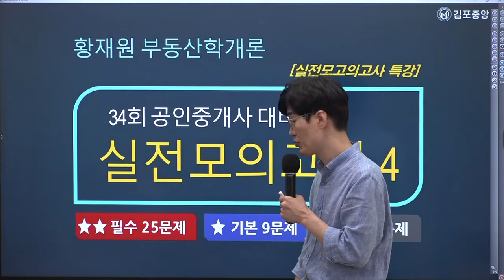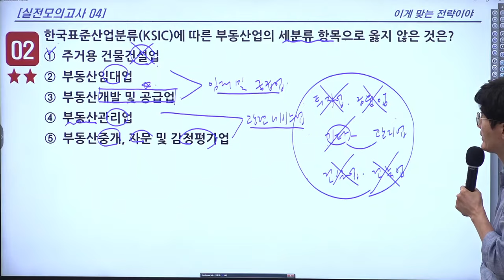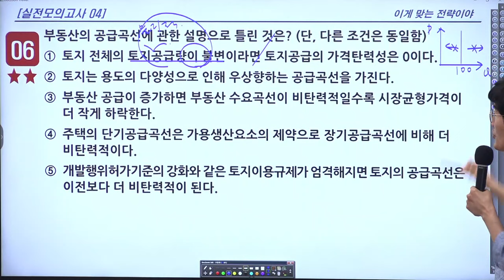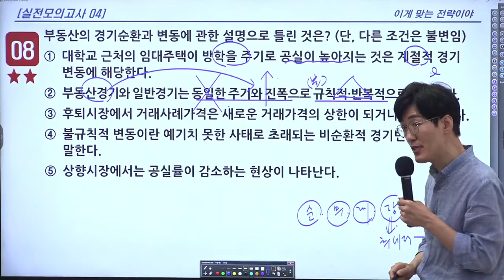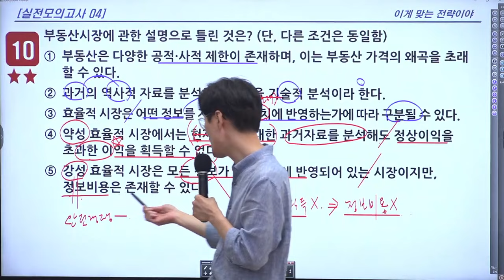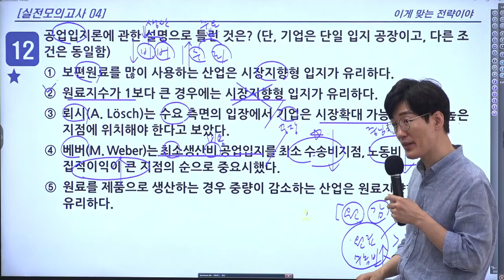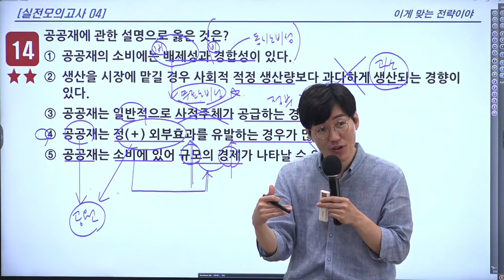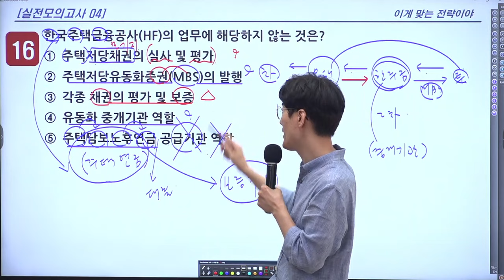[공인중개사학원 김포중앙] 학개론의 정석! 황재원교수님의 실전 동형모의고사 특강 4회차 1교시 해설강의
운서접수 시즌을 맞이하여 34회 수강생 여러분들의 성적향상에 큰 도움이 되길 바라는 마음으로 학개론의 정석! 황재원 교수님의 실전 동형모의고사 4회차 특강을 공개 강의로 진행 했습니다.

학개론 실전 동형모의고사 특강 문제지 출력 바로가기
[황재원교수님 네이버밴드]

🌸 학개론 [실전 동형모의고사 4회차 공개강의] 상세안내입니다!

▶출제자 : 황재원 교수 (학개론의 정석)
▶출제범위 : 학개론 전범위
▶출제문항 : 40문제
▶시험일시 : 2023년 8월 8일 화요일
▶해설강의 : 15시 부터 김포중앙유튜브 라이브로 진행
▶특강 수강신청 : 김포중앙 홈페이지-구매안내 바로가기

문의주시면 친절하게 안내해 드리겠습니다 ^^